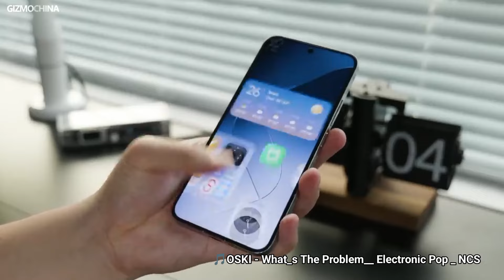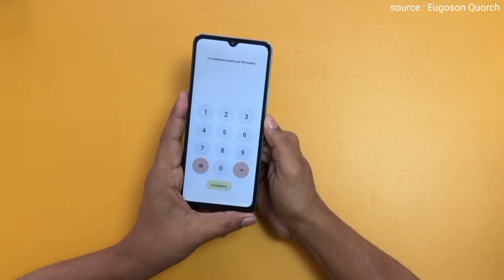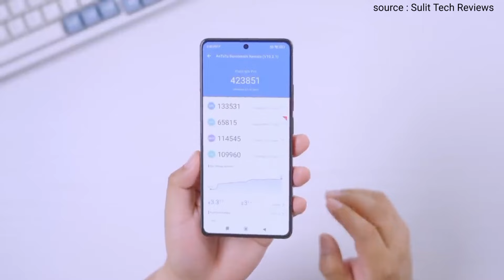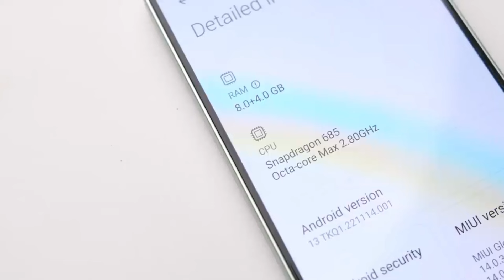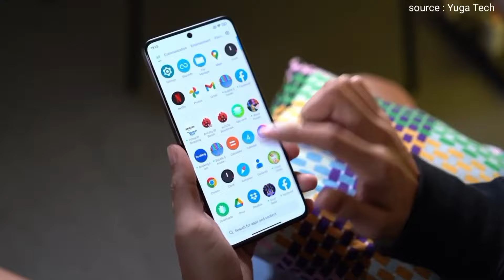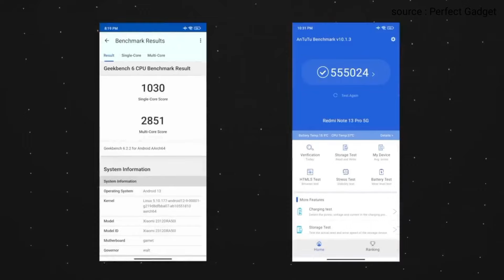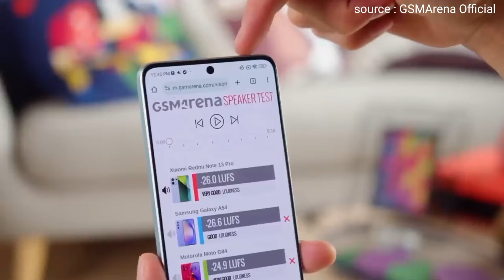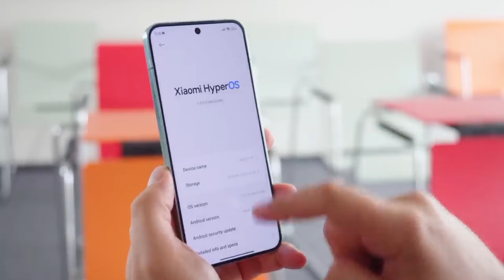7HP XIAOMI TERBARU di TAHUN 2024! RESMI INDONESIA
Rekomendasi HP Xiaomi Baru Rilis Indonesia Di Tahun 2024! Edisi Lebaran

kalian bisa cek juga info harga HP Xiaomi terbaru dan produk terbarunya disini👇!

HP Xiaomi 1 Jutaan Terbaru di tahun baru 2024, HP Xiaomi baru rilis di awal tahun 2024, HP Xiaomi terbaru 2024 Pencari HP, HP Xiaomi Terbaru Gadgetin, Xiaomi 14  ndonesia, Harga Redmi note 13 pro  Indonesia, Spesifikasi Xiaomi 14